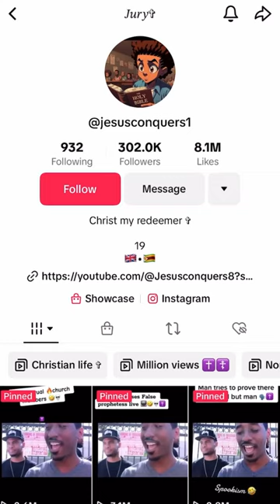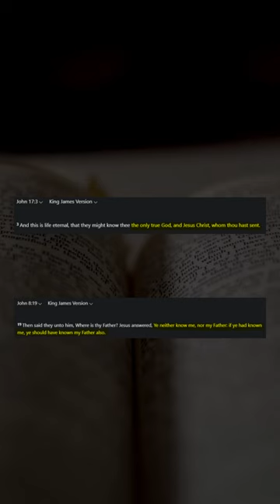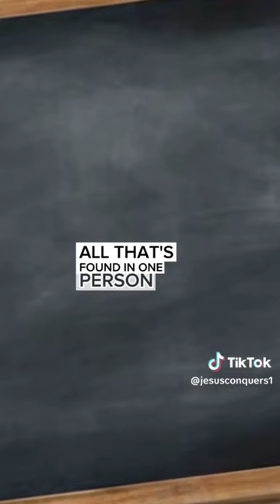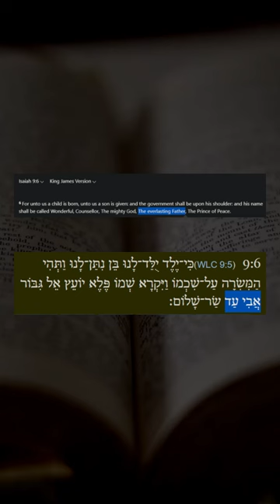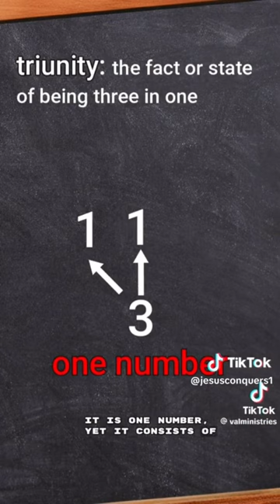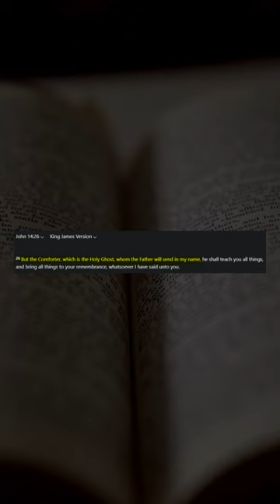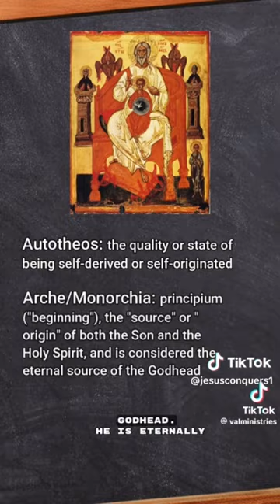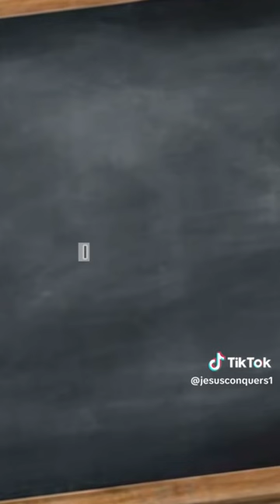Oneness Heresy Debunked